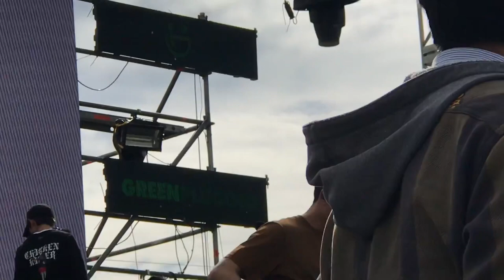그린플러그드 서울 2018 라이프앤타임